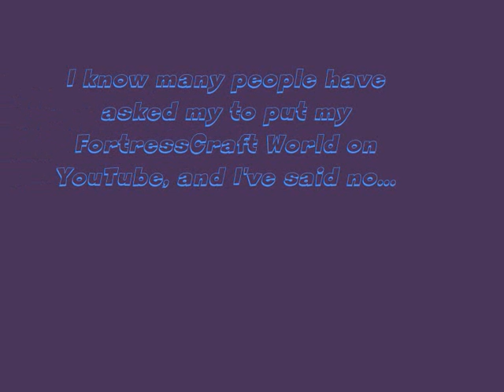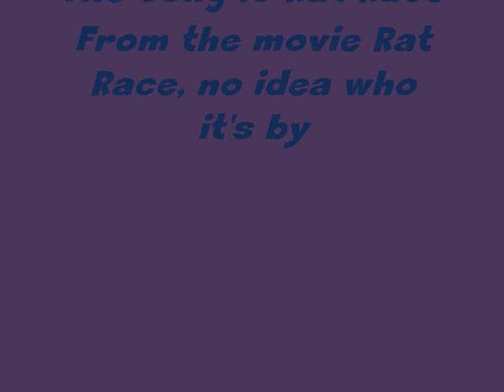joe jirachi fan's FortressCraft World 'PREVIEW'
This is the first ever preview of joe jirachi fan's FortressCraft world on YouTube. many people have asked me before to put it up, but I don't like the idea. So, I put up a preview instead. And, if you like what you see, you can come check it out.
This isn't all that's in my world, of course, I have models from:
Nintendo, Konami, Valve, SquareEnix, Rare, Sega, etc.
And non-gaming: Hamtaro, Harhi Suziyama, CardCaptors, Animaniacs, K-On!, Code Geass, Futurama, Nickolodeon, Disney, etc. The list really does go on.
I have over 200 models (not all Pixel Art) and multiple hidden 'collectables' as well. This includes: The Egg Hunt, an egg by every model. Jiggies, just like the ones from Banjo-Kazooie! AC-styled high-dive spots. LoZ Fairy Fountains.
A part that I had to cut out of the video (because WMM is a b*tch) had some footage of the LoZ:OoT first dungeon I'm working on. I'm going to recreate the entire Deku Tree, inside and out! Also, something I forgot to get a picture of was my Hazama from BlazBlue. It's the largest sprite anyone has made in FortressCraft (as far as I know) and I've got plans to make a bigger one :D